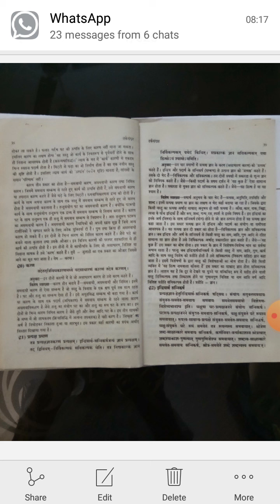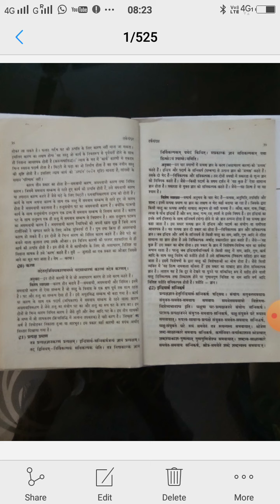प्रत्यक्ष प्रमाण तर्क संग्रह बी.ए.3 पेपर प्रथम डॉ. उषाकिरण।